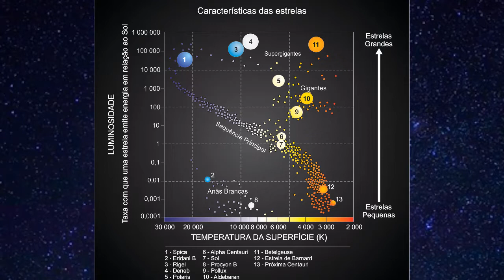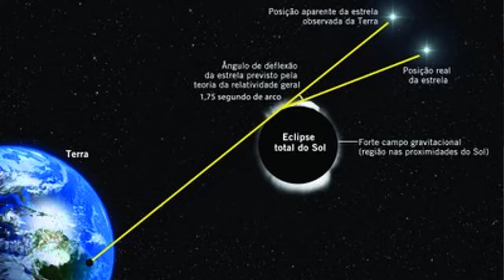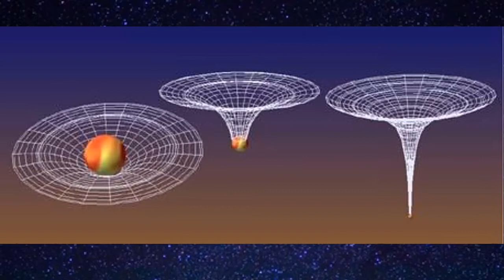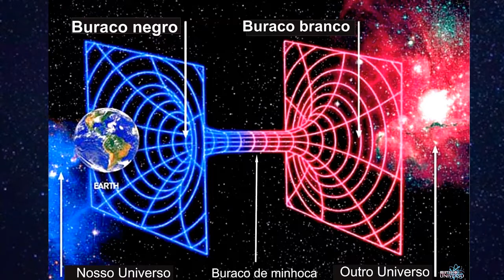A importância da foto do buraco negro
Explicamos neste vídeo a importância da foto do buraco negro divulgada nesta semana.

SEJA MEMBRO

Se preferir Nossas contas
Itaú
Agência: 7646

Bradesco
Agência: 2304
Conta Corrente: 15260-9